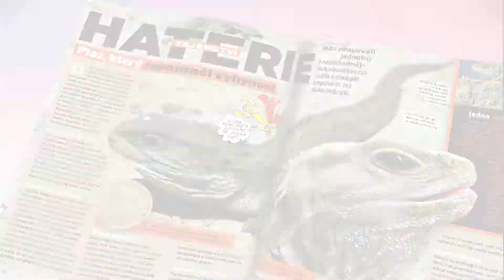ABC 20/2020 je tady!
Plastikový model Velorexu zdarma a ještě navíc super téma o Flight SImulatoru? Tak to, vážení, není všechno! Podívejte se, co dalšího vás čeká!

*X*X*X*X*X*X*X*X*X*X*X*X*X*X*X*X*X*X